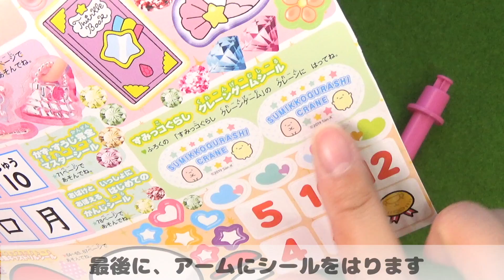付録はすみっコぐらしのクレーンゲーム!?たのしい幼稚園 10月号☆DIY Miniature 手作り工作♪ fromegg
2019年8月30日発売、たのしい幼稚園10月号のふろくが、すみっこぐらしの手作りおもちゃだったので開封して紹介します♪♪